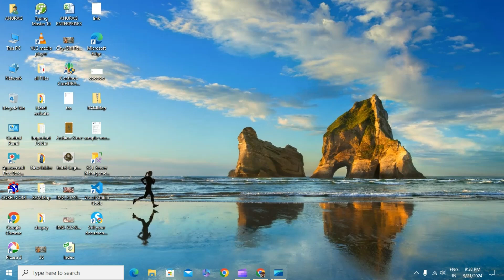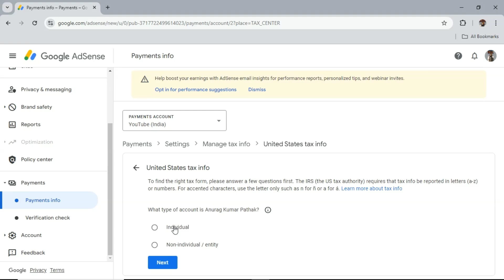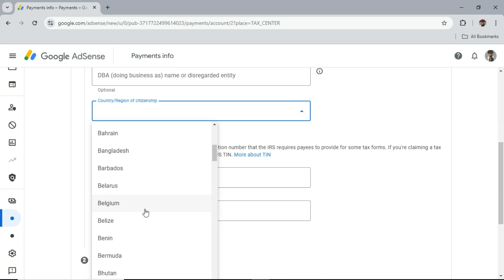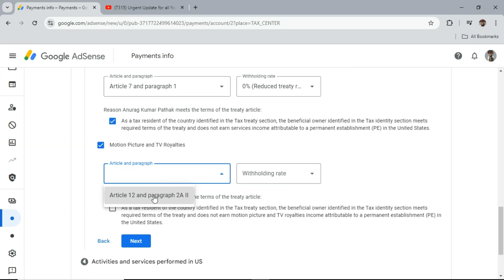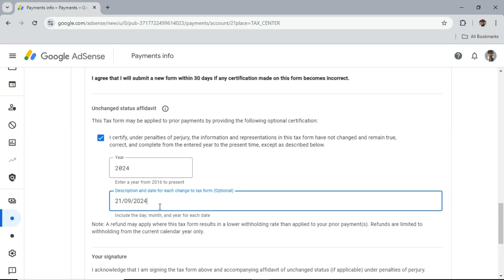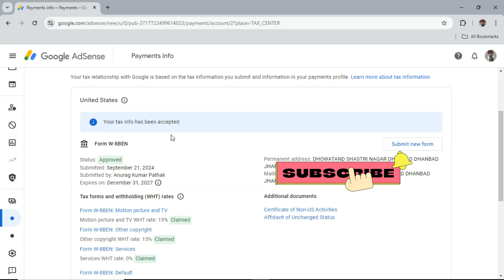GOOGLE Adsense TAX Form 2024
Hii friend's
Genius computer

This channel is just for you
You will get all the videos that you want in this channel.
Friends please watch all my videos